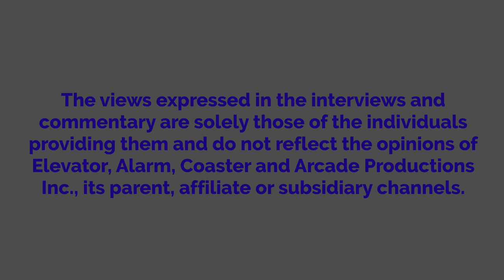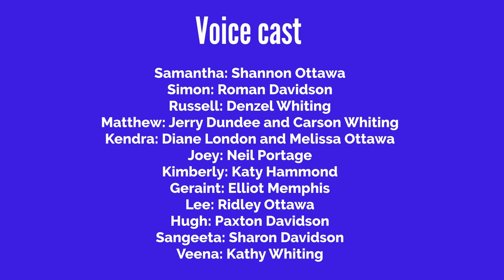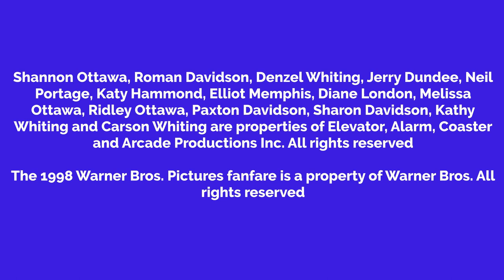Shannon, Roman And Denzel Misbehave On Their First Day Of School